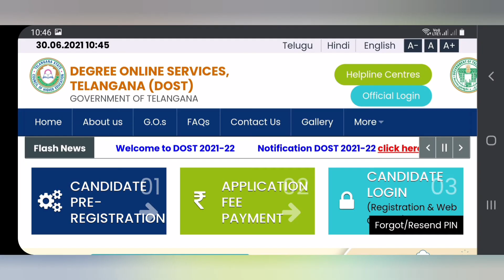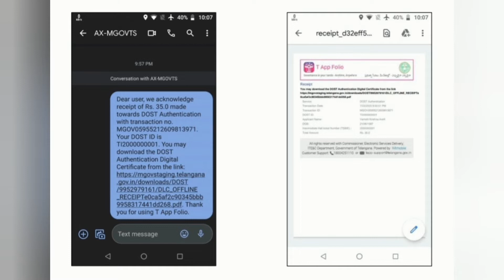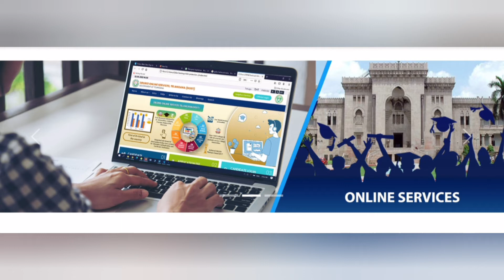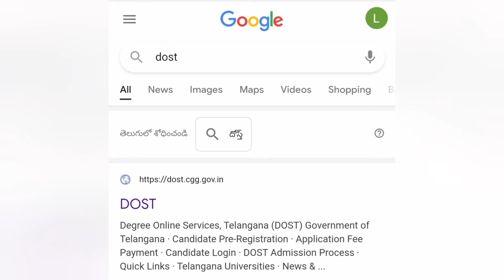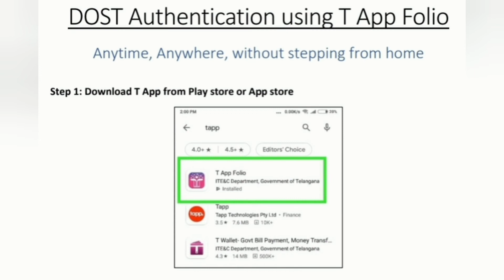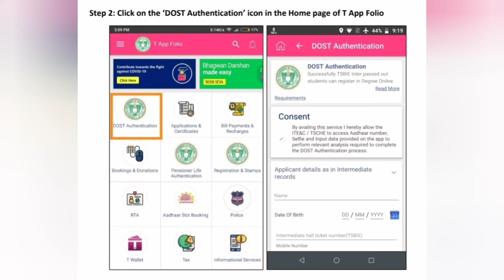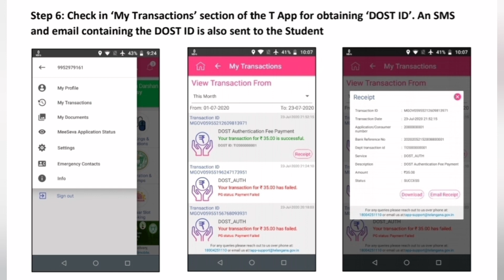Step: 1 Degree Online Admission Process | Degree Admission 2021 | OU KU PU SU MGU TU | BA BCOM BSC